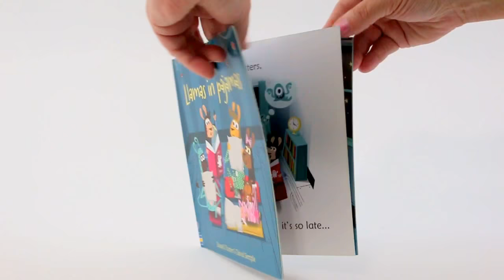Llamas in pajamas - by Usborne Books & More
Llamas in pajamas is a fun, rhyming Phonics Readers book. This story is perfect for fall time, especially around Halloween.

You can purchase Llamas in pajamas on the Usborne Books & More